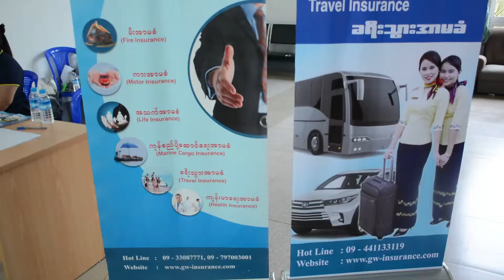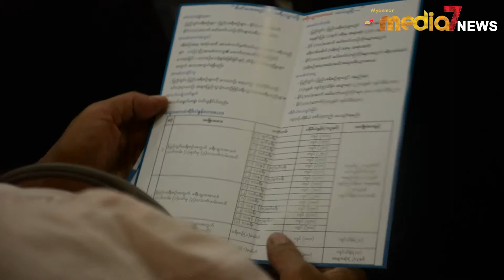ပညာေရးအာမခံတစ္ခုကို ဧၿပီလ (၉) ရက္ေန႔တြင္ မိတ္ဆက္မည္